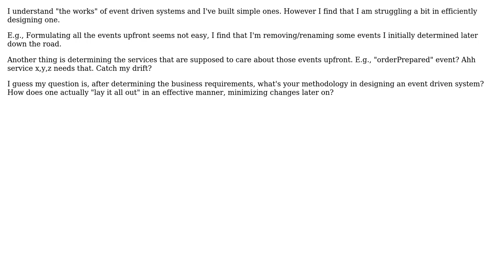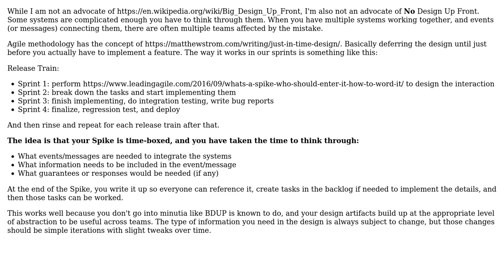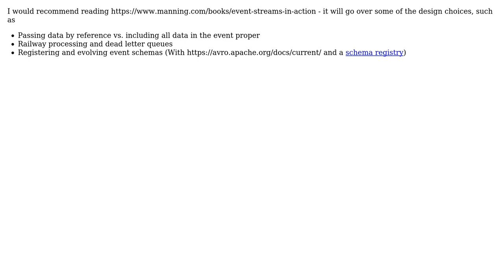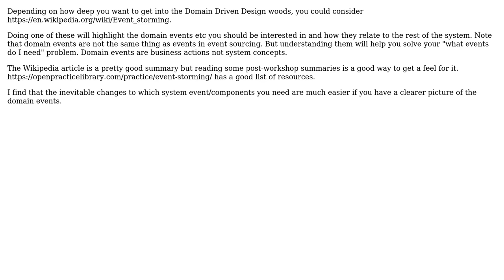Software Engineering: Effective methodology in designing event driven systems (5 Solutions!!)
Software Engineering: Effective methodology in designing event driven systems

With thanks & praise to God, and with thanks to the many people who have made this project possible! | Content (except music & images) licensed under CC BY-SA | Music | Images & others | With thanks to user skott user Martin K user KarlM user Jaime Gonzalez user IMB user Berin Loritsch and the Stack Exchange Network Trademarks are property of their respective owners. You are responsible for your own actions.